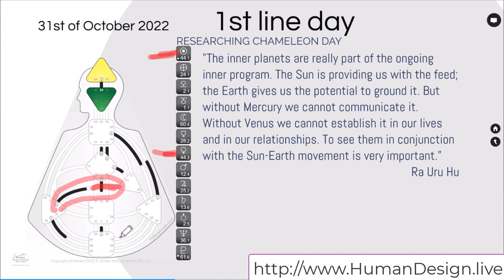1st Line Day Tips for reading Human Design Daily Neutrino Transiting Energies